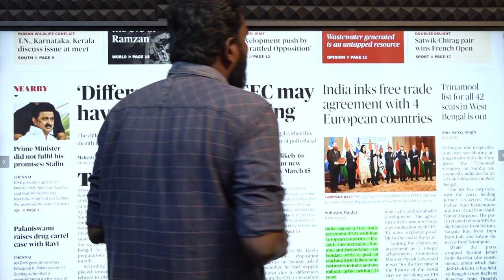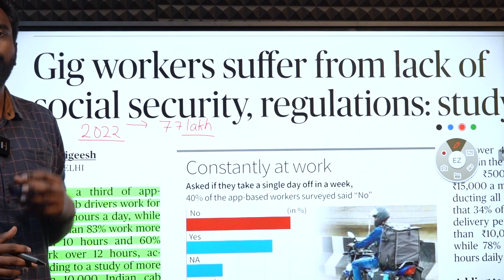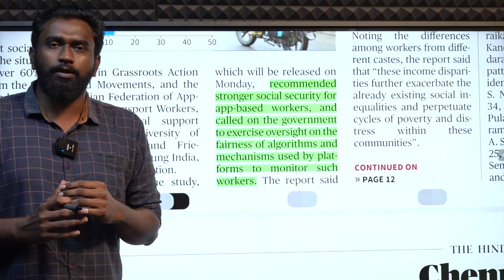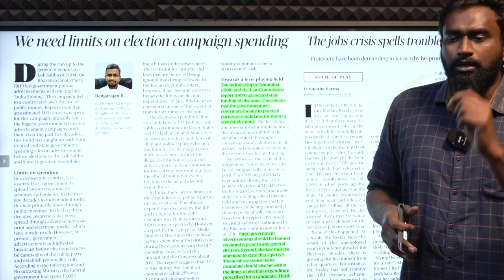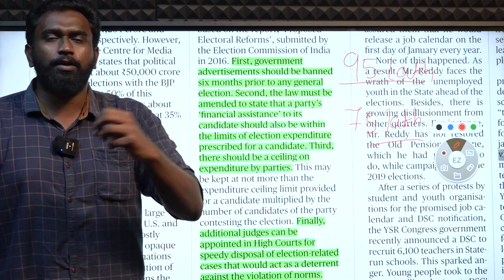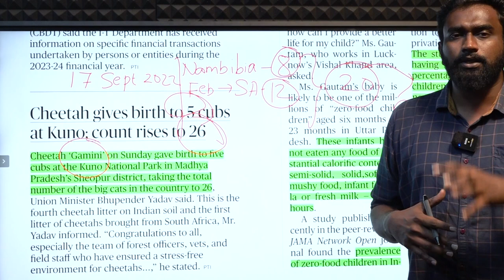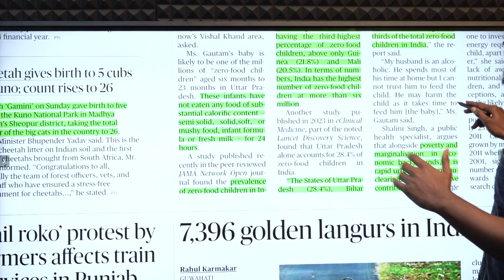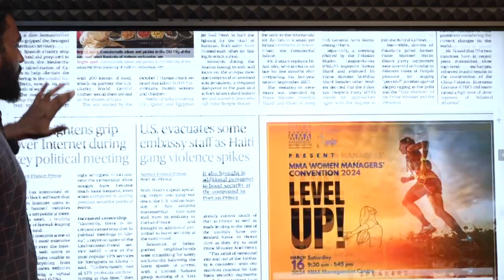HINDU NEWSPAPER ANALYSIS | ஆங்கில செய்தித்தாள் தமிழில் | 11.03.2024 | Suresh IAS Academy